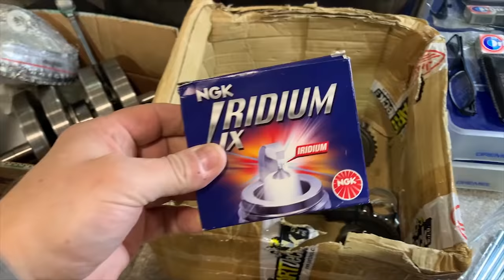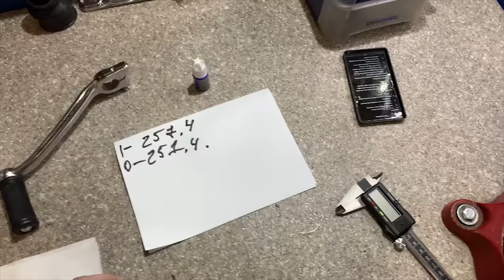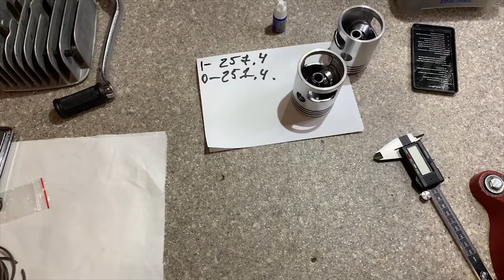НОВАЯ JAWA 634 - СБОРКА КПП, УСТАНОВКА ПОРШНЕВОЙ, КАПСУЛА ВРЕМЕНИ !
Приветствуем всех, мастерская TEHNOHOUSE города Новокузнецк! Начинаем сборку Jawa 634 из оригинальных запчастей, которые доставались трудным путем, именно производства Чехословакии!
Уникальность в том, что задача стоит сделать из неё «капсулу времени», но в 21 веке!

Одноклассники
Профиль УралГон